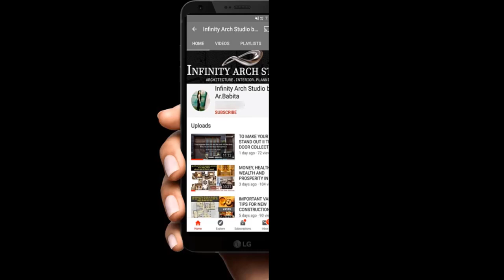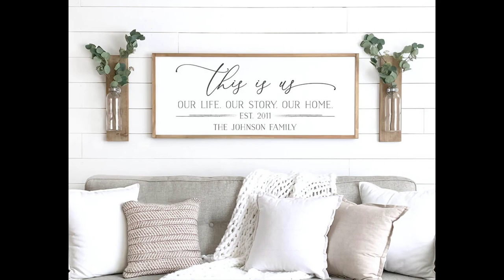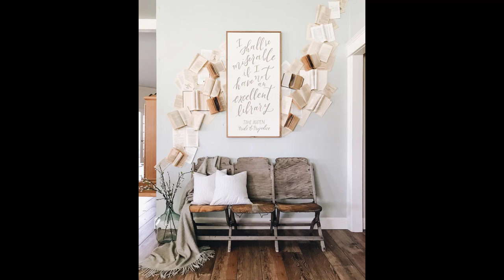Living Room Wall Decor Collections | Living Room Wall Design | Home Interior Design Idea 2021| I.A.S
Hey Family...

Modern Wall Decorating Ideas 2021| Living Room Wall Design | Home Interior Design Ideas
Wall decor design ideas 2021 | Modern Living Room Wall decorating Ideas
100 Wooden wall decorating ideas for living room interior wall design 2021

Luxury Wallpaper decor Design
Wall Monuments decor Design
DIY decor ideas
Wooden panel design
Laminates panel design
wall color and color combination design